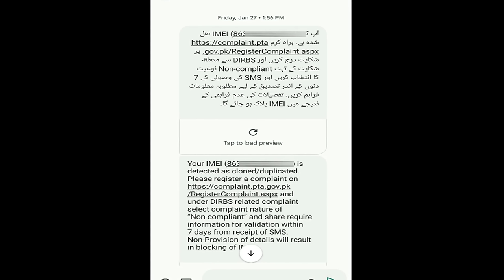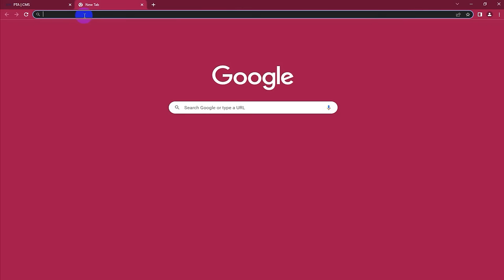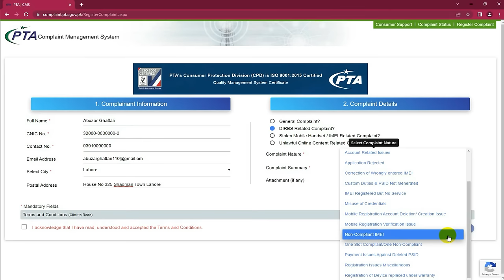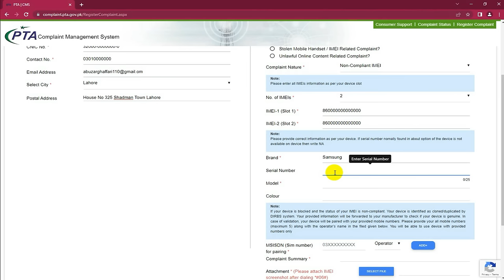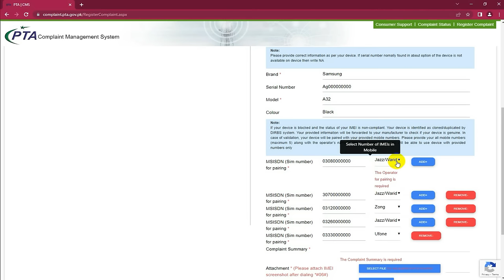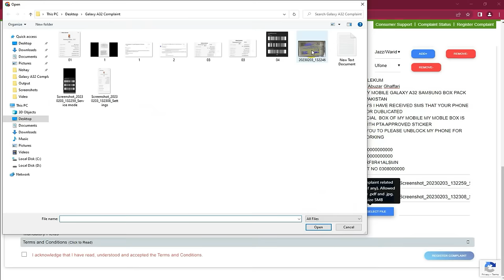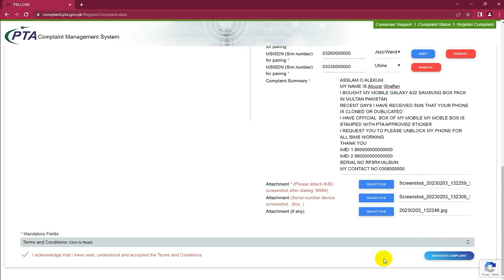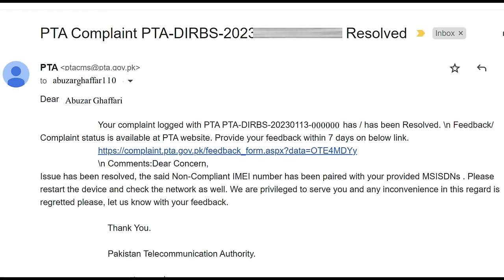PTA Mobile Registration Latest Problem Fixed Your IMEI Is Detected Clone How To Fix 100% Solution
پی ٹی اے موبائل رجسٹریشن کا تازہ ترین مسئلہ حل ہوگیا آپ کا آئی ایم ای آئی کلون کا پتہ چلا ہے 100 فیصد حل کیسے کریں
آپ کے موبائل کا  آئی ایم ای آئی  نقل شدہ  ہے
شکایت درج کروانے اور رجسٹرڈ کروانے کا مکمل طریقہ
کسی بھائی کو کوئی مشکل درپیش ہو تو کمنٹس میں اپنا نمبر لکھ دیں میں خود رابطہ کر لونگا